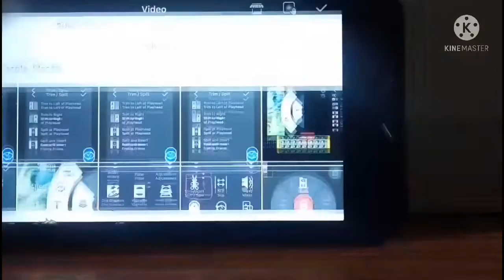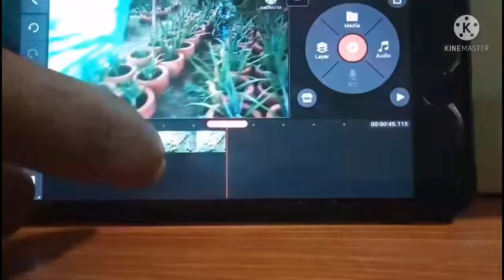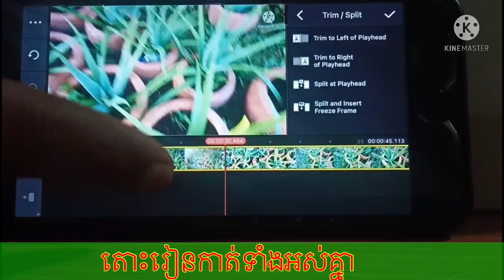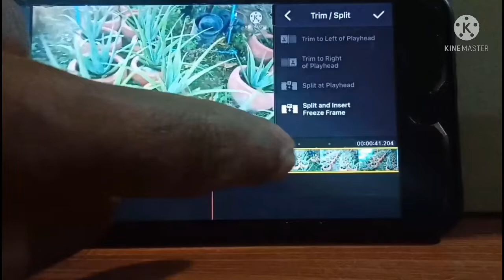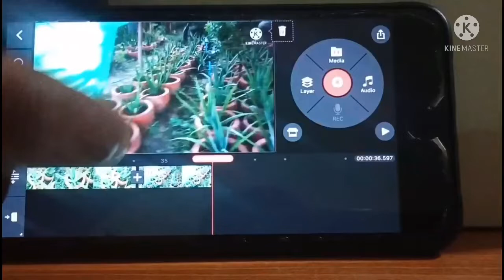How to cut off video in Kinemaster រៀនកាត់វីដេអូតាម Kinemaster (2-10)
មានលក់កូនប្រទាលកន្ទុយក្រពើ ពូជ ជប៉ុន ម៉ាឡេ និង អូស្ត្រាលី Telegram 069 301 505